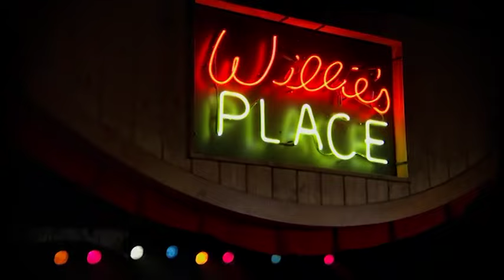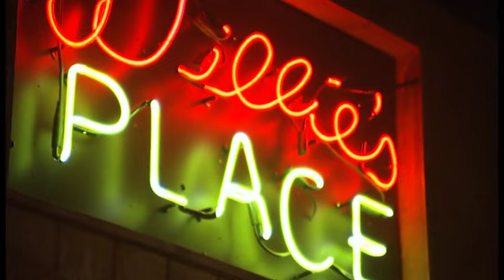The Kilroy Show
The Kilroy Show Episode 1